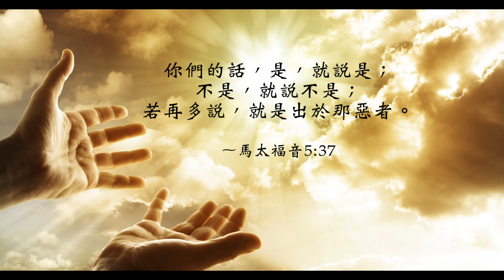【靈修時刻】2019.10.18 誇大的言語帶來的問題～方秀美牧師 （基督教溝子口錫安堂）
上帝提醒我們：
「面對事情，是就說是，不是就說不是。」
不要誇大你所要說的事，
如果講話過於誇大、常常前後不一、自相矛盾，
最後會導致別人對你的不信任，
讓我們學習在生活中，是就說是，
做個快樂的誠實人吧！